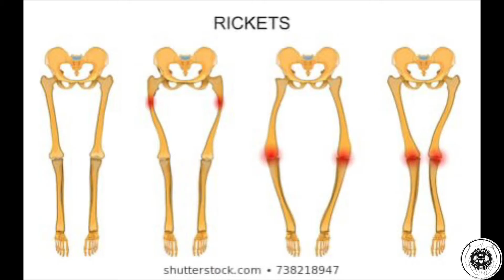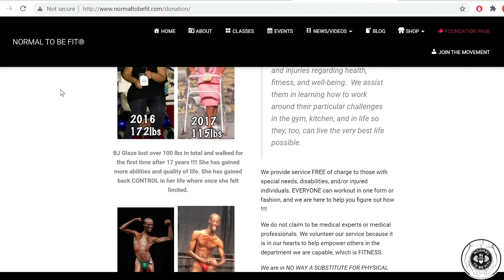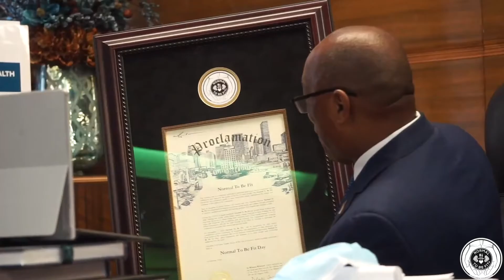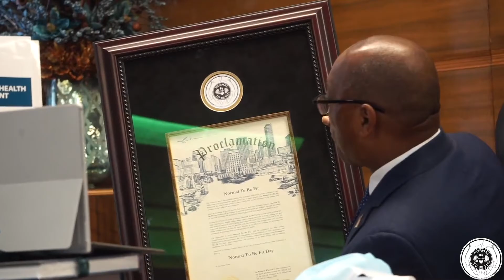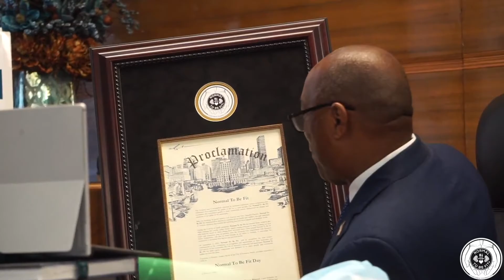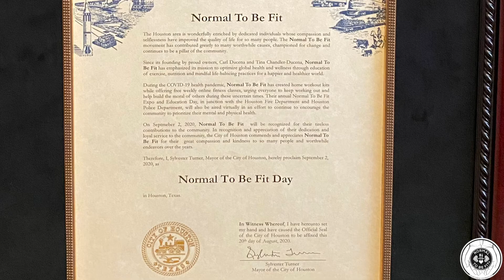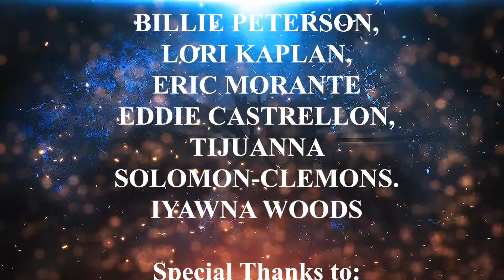NORMAL TO BE FIT® Expo TV Show Hosted by Directed by Tina Chandler-Ducena and Carl Ducena